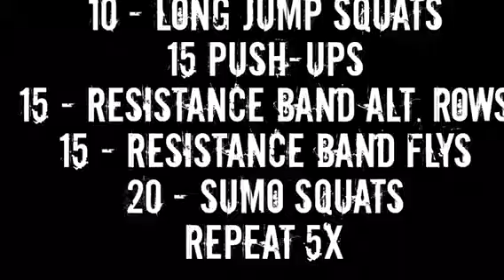Flat Belly Workout 4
Jana Stewart's Flat Belly Challenge incorporates workouts, the flat belly detox, and inspiration.